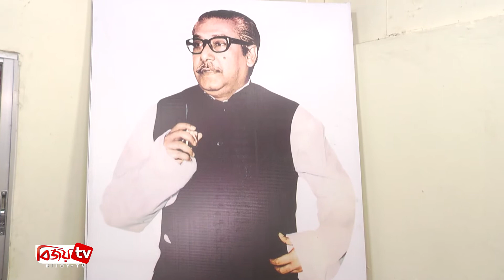একাত্তরে বাংলাদেশের স্বীকৃতিতে ইন্দিরা গান্ধীর অবদান চিরস্মরণীয় । Bijoy TV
মুক্তিযুদ্ধের ইতিহাসে ৬ ডিসেম্বর একটি গুরুত্বপূর্ণ দিন। এদিনে বাংলাদেশকে স্বাধীন সার্বভৌমত্বের আনুষ্ঠানিক স্বীকৃতি দেয় মিত্র দেশ ভারত।

দিনটি উপলক্ষে সন্ধ্যায় নগরীর এম এ আজিজ স্টেডিয়াম সংলগ্ন চট্টগ্রাম মুক্তিযুদ্ধের বিজয় মেলা পরিষদ কার্যালয়ে আলোচনা সভা অনুষ্ঠিত হয়। পরিষদের মহাসচিব বীর মুক্তিযোদ্ধা মো. ইউনুচের সভাপতিত্বে অনুষ্ঠানে বক্তব্য রাখেন, মুক্তিযুদ্ধের বিজয় মেলা পরিষদের কো-চেয়ারম্যান বীর মুক্তিযোদ্ধা নঈম উদ্দিন চৌধুরী, এম বদিউল আলম, যুগ্ম মহাসচিব সৈয়দ মাহামুদুল হকসহ আরো অনেকে। পরে, নেতৃবৃন্দরা শ্রীমতী ইন্দিরা গান্ধীর প্রতিকৃতিতে পুষ্পমাল্য অর্পণ করেন।